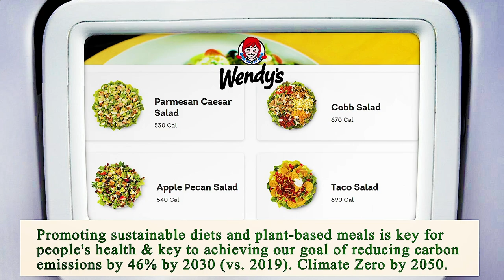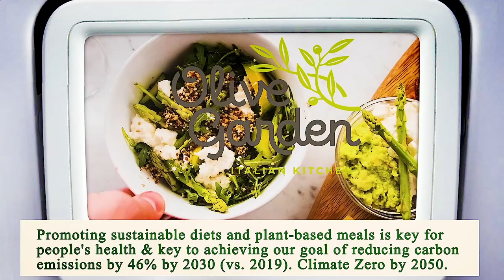Close to Me Restaurant - Close to Me Restaurants - Dallas 75202, Dallas County, TX, US